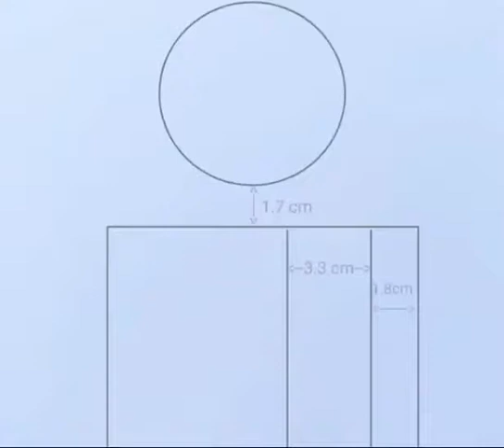art video for you couple goal sketch # short